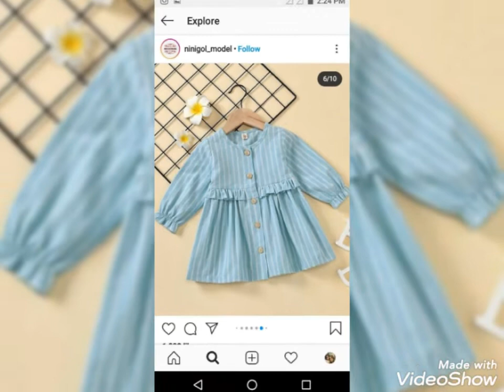Latest & gorgeous top designs collection 2022 @latest fashion